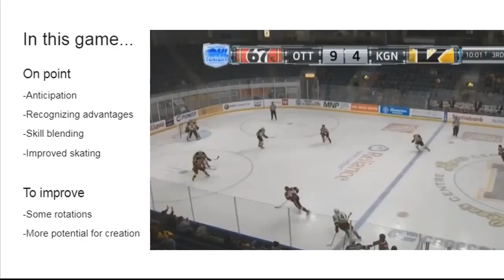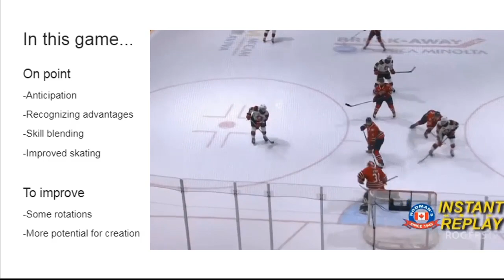Let's Watch: Marco Rossi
Elite Prospects lead scout David St-Louis watches one of Marco Rossi's games with the Austrian men's national team as they played in an Olympic qualifying match, and provides instant analysis on his every shift.

Marco Rossi was the Minnesota Wild's first pick in the 2020 NHL Entry Draft, ninth overall from the Ottawa 67s of the OHL.